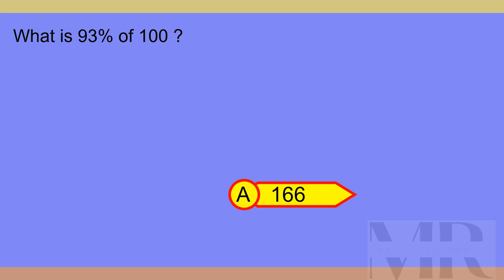Brain Teaser MCQ X 04May24 0707